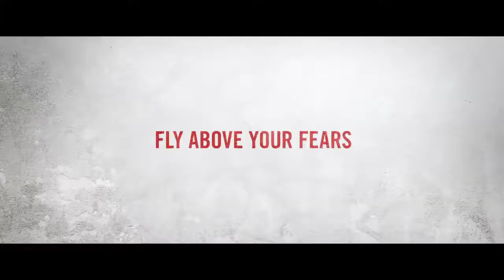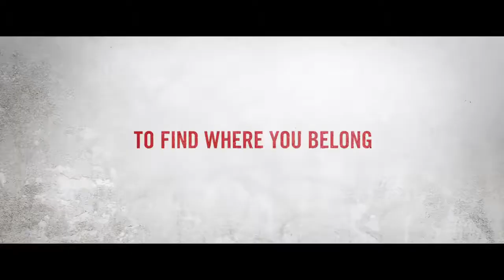NEW MOVIE THE MAN WITHOUT GRAVITY 2019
The Man Without Gravity Drama/Fantasy movie released on 14 October 2019. The Man Without Gravity is a 2019 Italian comedy-drama-fantasy film directed and written by Marco Bonfanti and starring Elio Germano, Michela Cescon and Elena Cotta. The plot revolves around the child Oscar who, when being born, flies away lighter than a balloon.

STATE ENTERTAINMENT